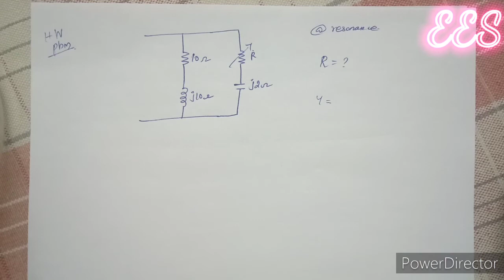AC circuit-Parallel resonance problem in Tamil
AC circuit resonance problem in Tamil